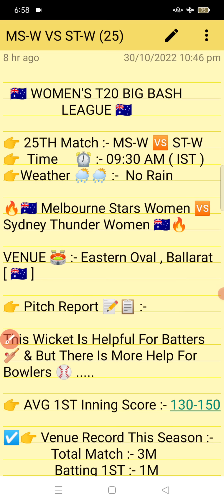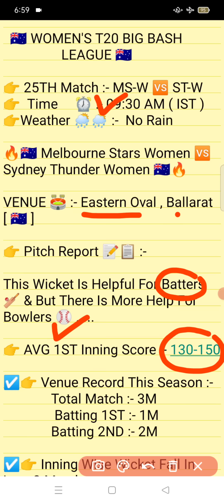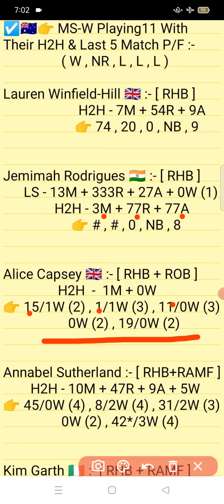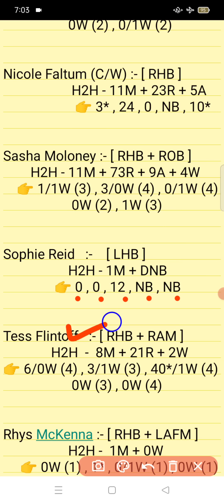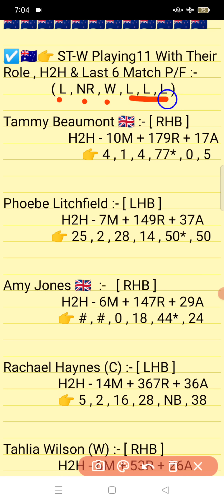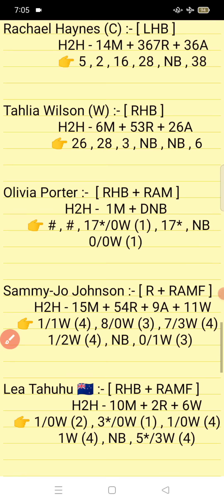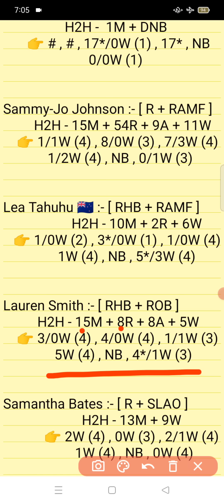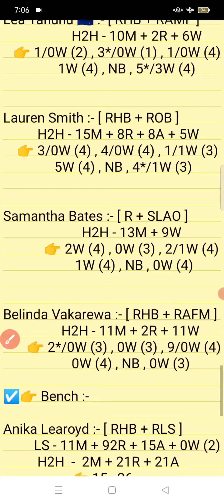MS-W vs ST-W || ST W vs MS W Prediction || MS-W VS ST-W 25TH WBBL T20 MATCH